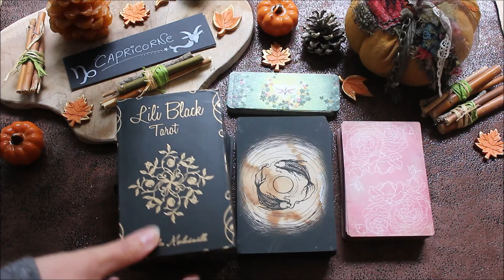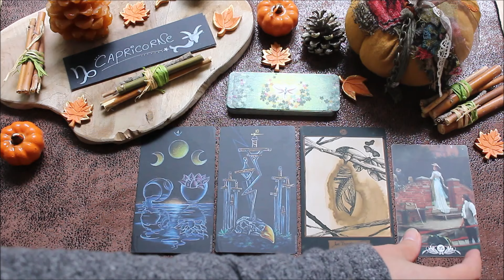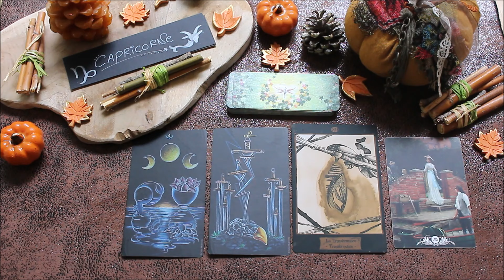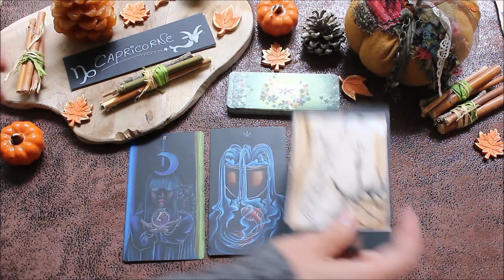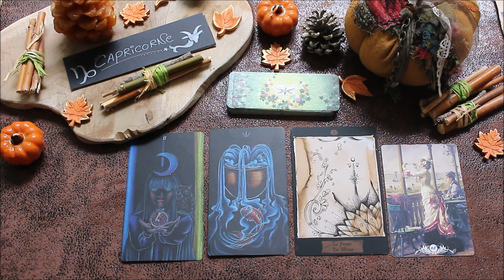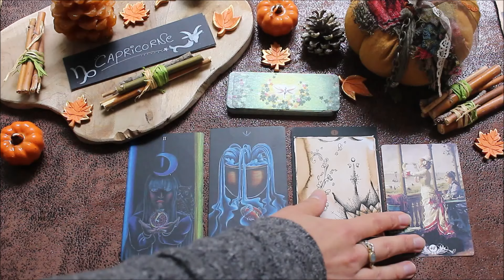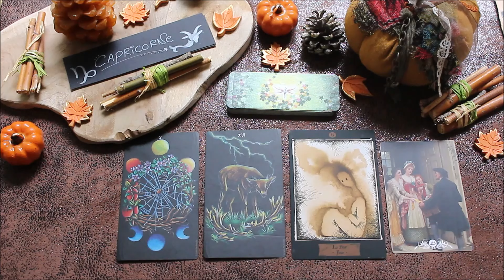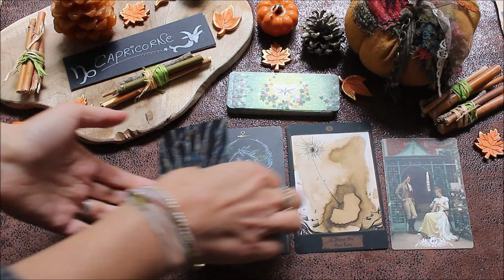♑CAPRICORNE - Novembre 2020♑ Horoscope- Une puissante transformation